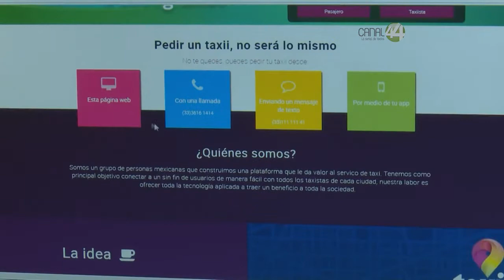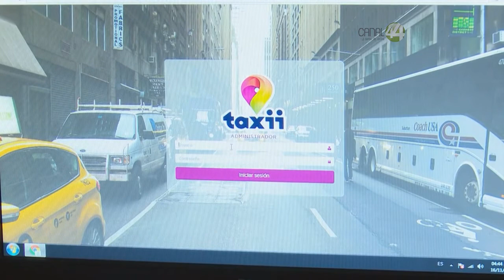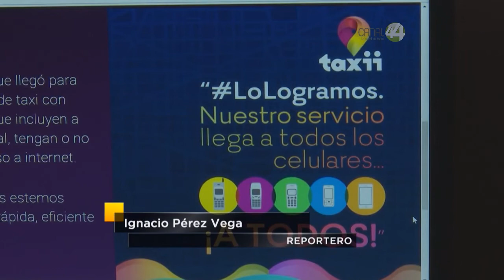¿Aplicación ‘Taxii’ ya tiene 2 mil 500 conductores y compite con Uber y Cabify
La aplicación electrónica Taxii, que sirve para realizar viajes en la ciudad, tiene ya 2 mil 500 conductores de autos de alquiler asociados.

Con apenas un mes en el mercado, la aplicación diseñada por un equipo de jóvenes jaliscienses, es una opción para crecer el número de viajes para los taxistas amarillos o regulares y para el usuario tiene una tarifa competitiva, homologada con los precios autorizados por la Secretaría de Movilidad (Semov), informó Héctor Aguirre, director de Innovación de Taxii, quien dijo que la intención es apoyar a los taxistas independientes o quienes estén afiliados a algún sindicato.